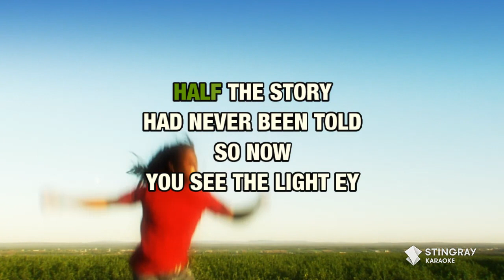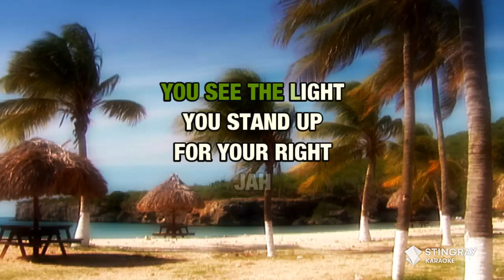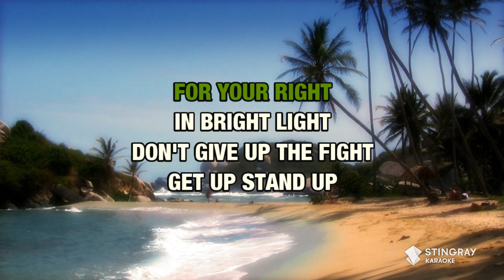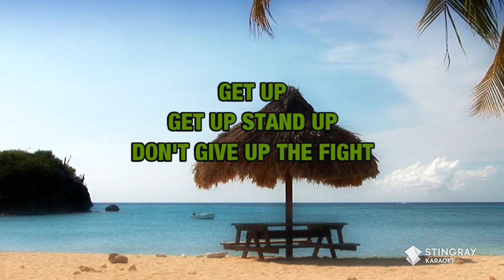Get Up, Stand Up - Bob Marley & The Wailers (Karaoke Version)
Sing Get Up, Stand Up : Bob Marley & The Wailers wherever you go with the Stingray Karaoke mobile app.

Or build your own personal karaoke library by downloading an MP4 of Get Up, Stand Up : Bob Marley & The Wailers from the Karaoke Store